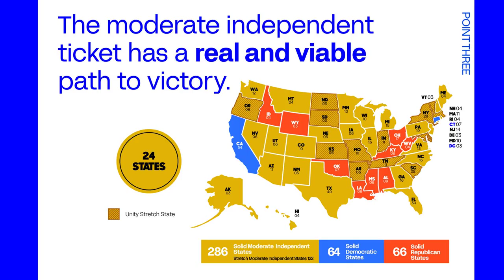Third-party bids could draw votes from both major parties in 2024 presidential election_1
Third-party bids could draw votes from both major parties in 2024 presidential election
MINNEAPOLIS -- The presidential election is coming to Minnesota sooner than you might think.

Early voting for Minnesota's March 5 primary begins on Jan. 19.

National polls continue to show the presidential election could be a Trump-Biden rematch, with current national and key state polls showing former President Donald Trump winning

Of 13 national general election polls conducted this month looking at a rematch between President Joe Biden and Trump, 11 polls show Trump winning and two show Biden winning. Of course, a lot can happen in 11 months.

Trump is facing 91 felony counts in four separate criminal proceedings. His federal trial, where he is accused of trying to interfere with the 2020 election, begins March 4, 2024. That's the day before Super Tuesday, when Minnesota and 16 other states and territories have their presidential primaries and caucuses.

MORE NEWS: Dozens walk around Lake Harriet with empty strollers to plea for all Israeli hostages to be released

But looming beyond the primaries are a series of third-party bids, including an independent run from Robert F. Kennedy Jr. Kennedy, a member of the storied Kennedy family, is polling at about 15% in national polls. Progressive activist Cornel West is polling at about 5%. West is viewed as a serious threat to draw votes away from Biden. But polls show Kennedy, best known for his anti-vax stance, would hurt Trump more than he would hurt Biden.

Hamline Professor David Schultz, who has written a book on swing states in presidential elections, was a guest on WCCO Sunday Morning at 10:30 a.m.

"What's first going on at this point is that about 60% of the American public does not want to see a Trump-Biden re-run at this point and therefore are looking for other candidates," he said.

Of course, both Trump and Biden have to secure their party's nominations. Trump has a 50-point lead over his rivals, a lead that continues to hold up despite the criminal charges against him. Biden's lead over spiritual leader Marianne Williamson and Minnesota Congressman Dean Phillips is more than 60 points.

A year from now, it will all be decided. What an unpredictable journey it promises to be.